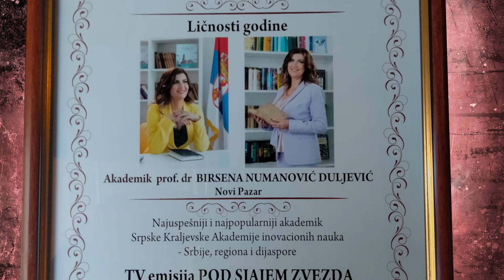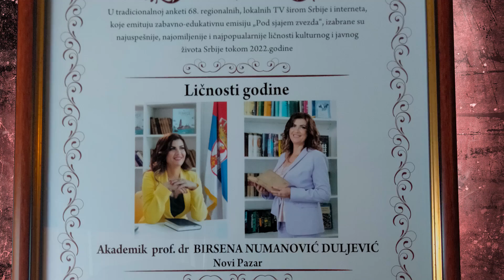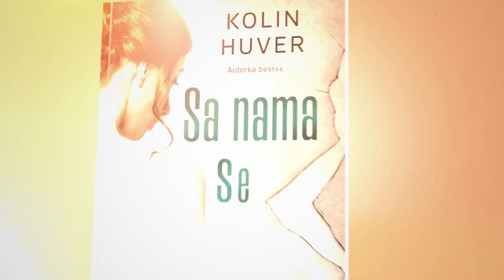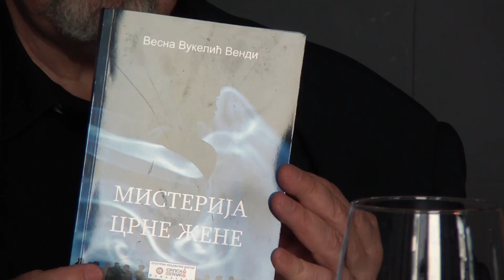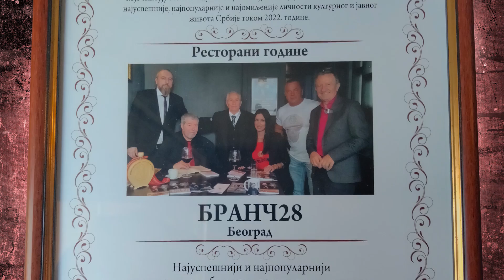1029 PSZ BRANC28 30.03.2023 SRPSKO TURSKO PRIJATELJSTVO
Restoran BRUNCH28  Gosti:Akademik prof.dr BIRSENA NUMANOVIĆ DOLJEVIĆ, MARKO NICOVIĆ, VESNA VUKELIĆ VENDI, MARKO MIHAJLOVIĆ, Dr DRAGAN SEKULIĆ Doktorsko kolo, MIRJANA MAKSIMOVIĆ, ZORan DIMITORV I KOLE  Ružo rumena